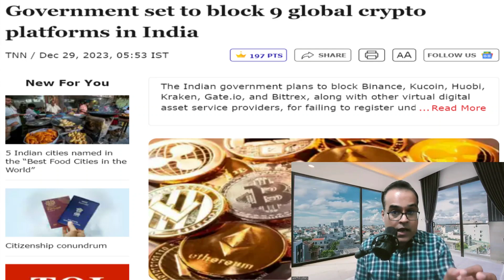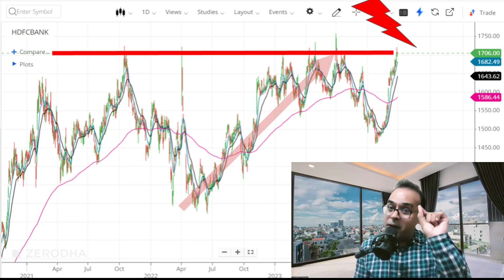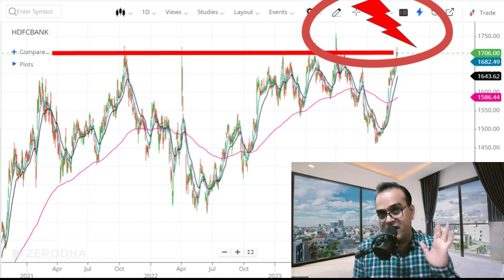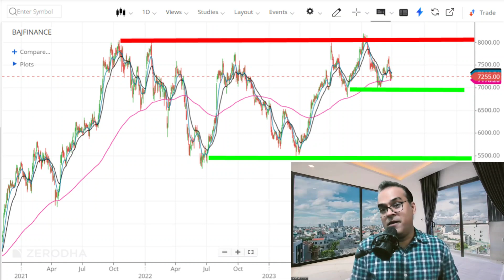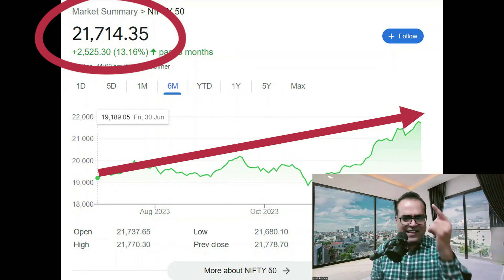HDFC Bank, Bajaj Finance, Fundamental & Technical Analysis ,Share Analysis, Chart Analysis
Topic - OMC stocks on uptrend over lower crude oil prices; BPCL, HPCL see sharp gains, Indian Oil hits 52-week high
Government set to block 9 global crypto platforms in India
HDFC Bank's market cap crosses ₹13 lakh crore; Here's why its a good investment bet
We Predict 6 Interest-Rate Cuts in 2024
Major drop in petrol, diesel prices soon? Finance ministry awaits final nod
India records several first-time exports to UAE in food products
Maldives tourism exceeds annual target with record arrivals
India reclaims position as leading source of tourists